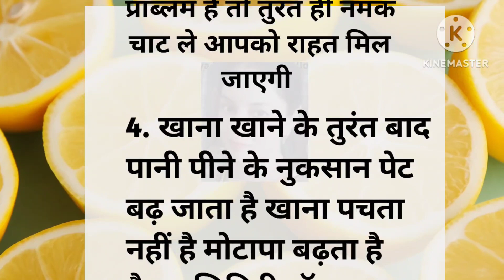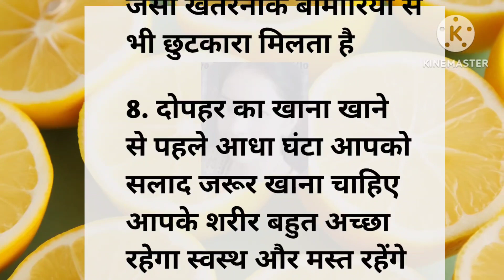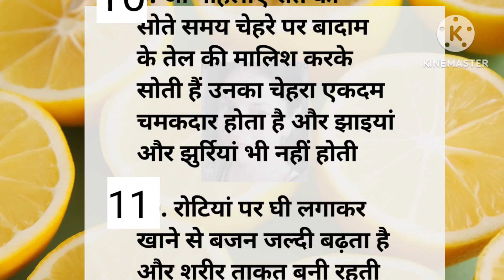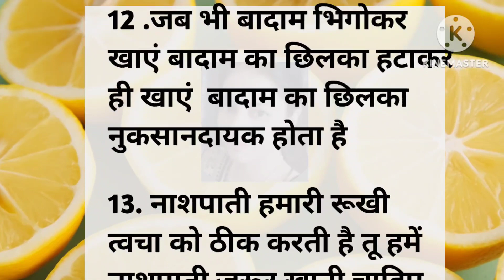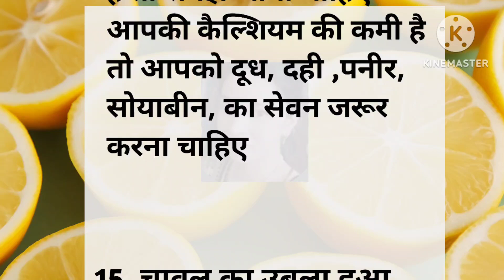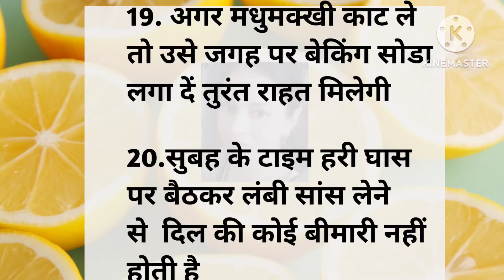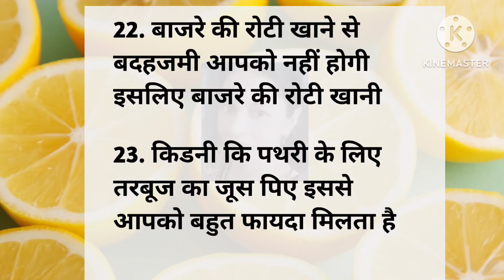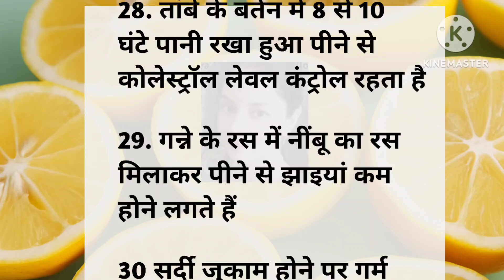बड़े बुजुर्गों की बताई गई ध्यान देने योग्य जरूरी बाते